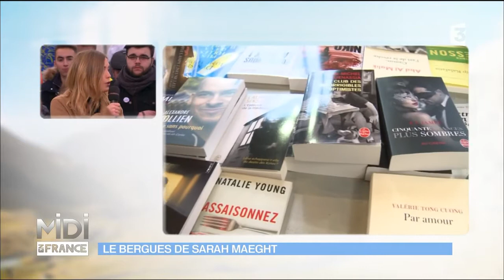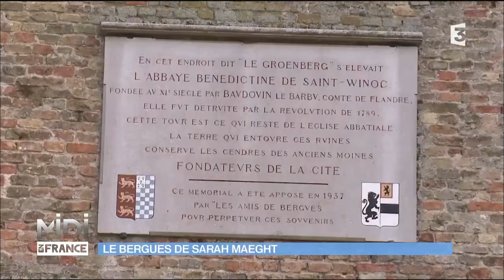Bergues, la plus ch'ti des villes flamandes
Si Bergues a été le théâtre du tournage du célèbre film « Bienvenue chez les Ch’tis », la ville n’a rien de ch’ti. La ville est flamande, et pourtant elle a été choisie pour le film. Aujourd’hui, on vient du monde entier pour visiter Bergues, ses ruelles, son beffroi. Mais malgré la déferlante ch’ti, les Berguois n’oublient pas ce qu’ils sont : des Flamands.